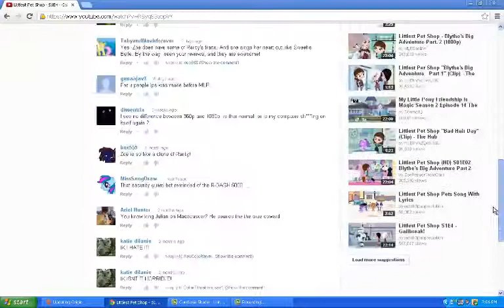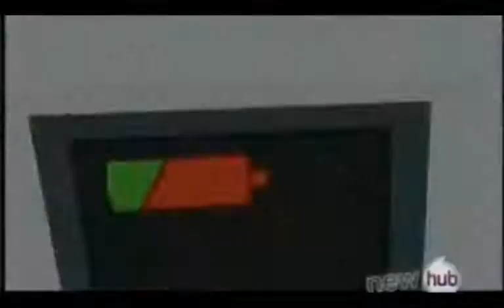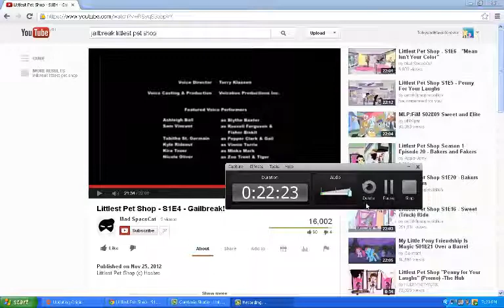Gailbreak commentey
Here is my 1st commenty on my PC. Now my parents will stop bugging me about my MAC.